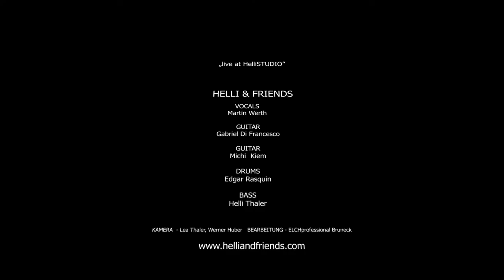ONE VISION - Show Reel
recorded 2020 @ Helli Studios

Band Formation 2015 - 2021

Martin Werth: Lead Vocals and Back-up Vocals
Gabriel di Francesco : Guitar and Back-up Vocals
Michi Kiem: Guitar
Helli Thaler: Bass
Edgar Rasquin: Drums